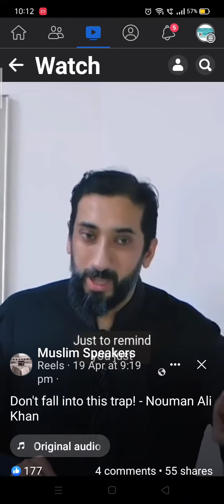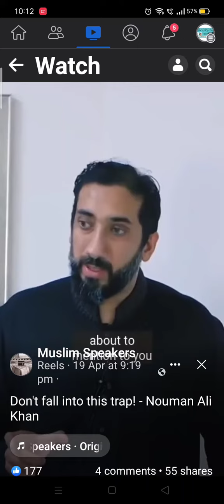Don't think you are better